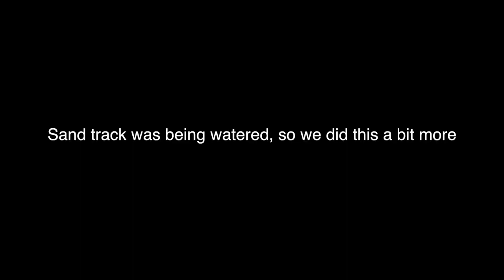Marysville MMX Motorcycle Tire BEAD BLOWOUT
Perfect way to end the potentially worst day of dirtbike luck ever. Rode the MX track and the sand track, and then this.